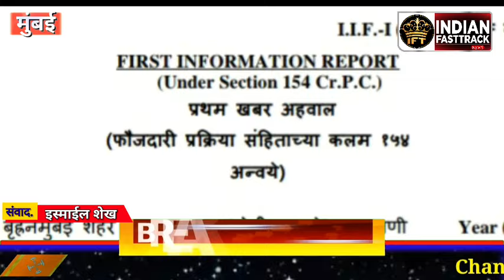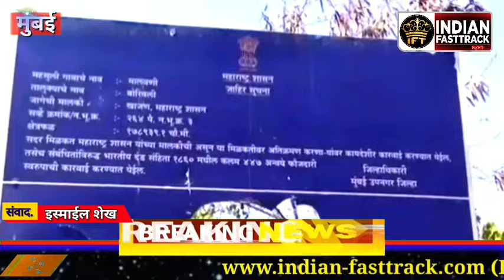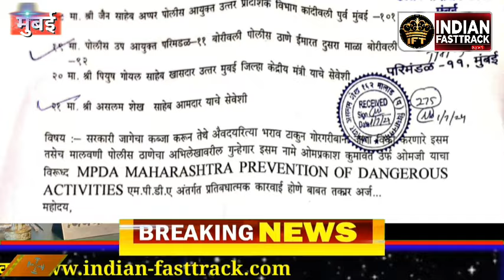पिछले 20 सालों से कर रहा है सरकारी जमीन घोटाला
Attention viewers! Discover the latest updates on the demand for arrests made under the MPDA Act in Malad, Mumbai. This video delves into the crucial developments surrounding the petition for arrests. Stay informed about the intersection of legal actions and public demand in the city. Explore the impact of recent events such as the Hathras case and the Hathras Satsang stampede on the ongoing conversations. Gain insights on the pressing issues at hand and the repercussions being felt. Don't miss out on this informative discussion. Watch now for all the essential details on this critical topic.

मालाड़ के मालवनी में 12 सौ करोड़ रुपये का सरकारी जमीन घोटाला

Most corrupt politicians in india

Most corrupt politicians in the world